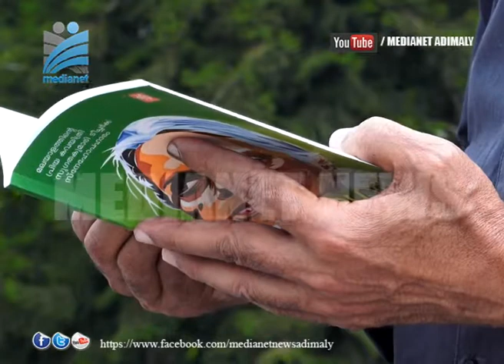സുഗത കാവ്യം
മലയാള സാഹിത്യത്തിനും പ്രകൃതി സംരക്ഷണത്തിനും വലിയ സംഭാവനകള്‍ നല്‍കിയ പ്രമുഖ കവയിത്രിയും പരിസ്ഥിതി, സാമൂഹ്യ പ്രവര്‍ത്തകയുമായ സുഗതകുമാരി അന്തരിച്ചു. കോവിഡ് ബാധയെ തുടര്‍ന്നായിരുന്നു മരണം.മലയാളത്തിന്റെ പ്രിയ കവയിത്രിക്ക് വേദനയോടെ വിട നല്‍കികൊണ്ട് ഒരു പ്രത്യേക റിപ്പോര്‍ട്ട്.